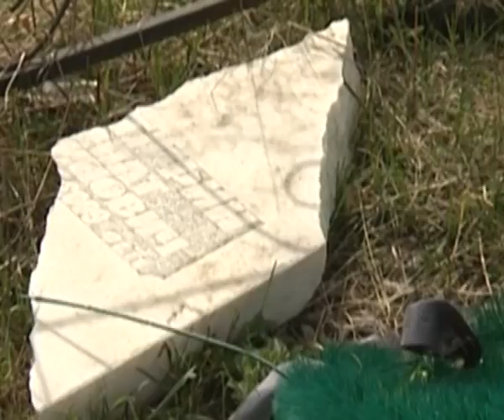Вести 24 Хакасия06.05.13